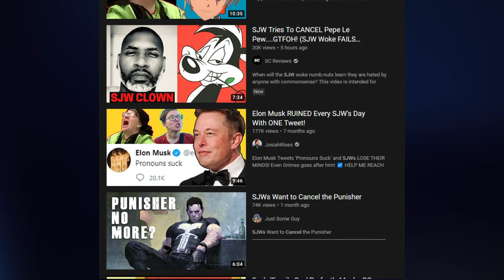Pacific Rim: The Black - FULL SERIES REVIEW PT 2 - ALL YOU NEED TO KNOW!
All you need to know about Pacific Rim: The black! I talk Jeagers, Kaijus, Boy, MechaKaiju, Biomechs, Sean, Mei, the sisters, and everything in The Black! Part three out tomorrow (or as soon as I can!, lol)